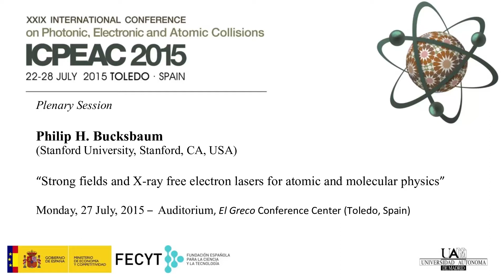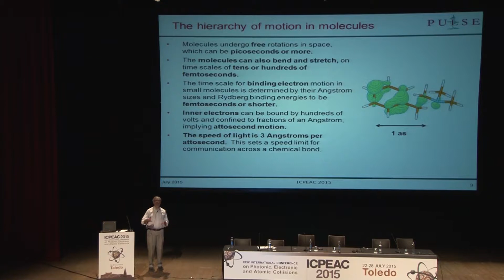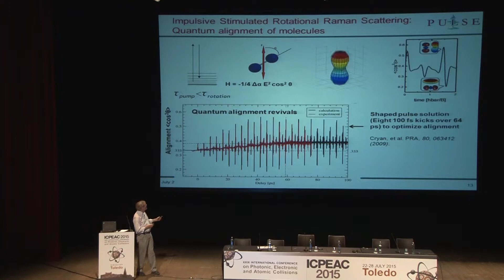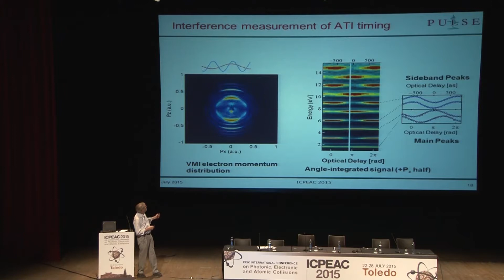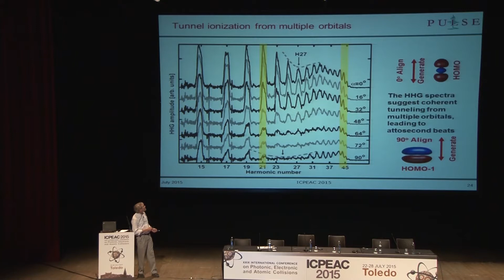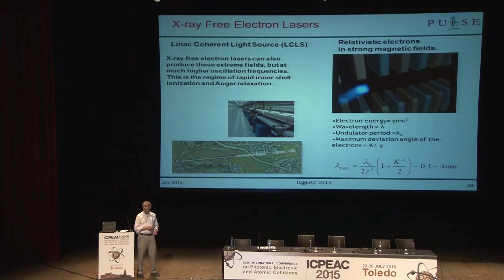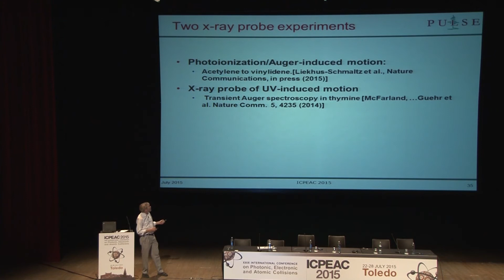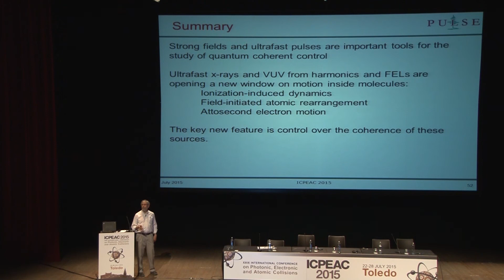ICPEAC 2015 Plenary Session, 27/07/2015, Philip H. Bucksbaum